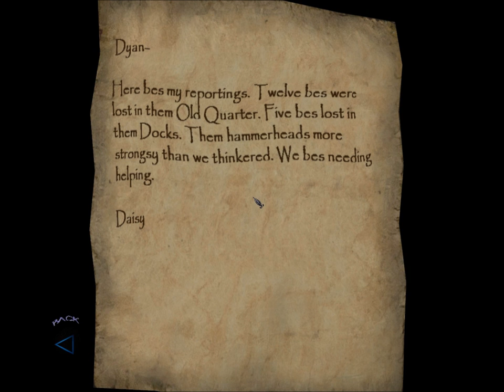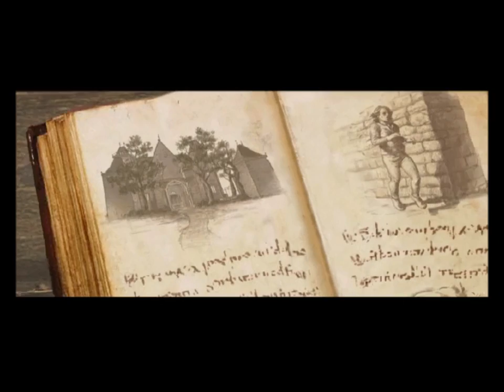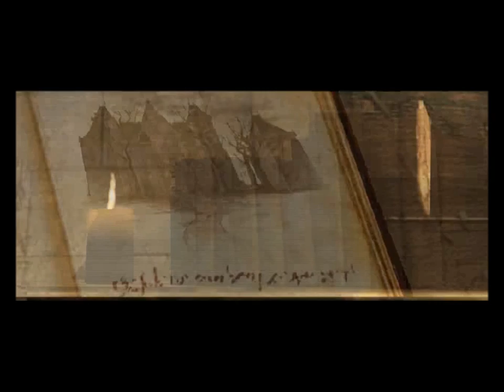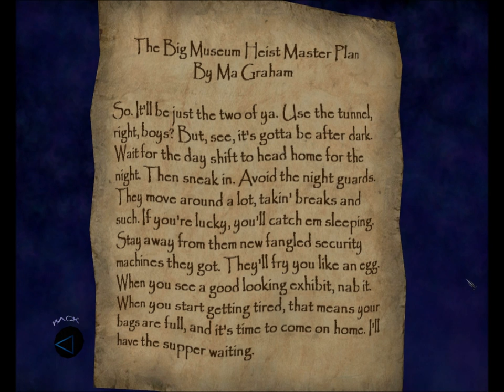Let's Ghost Thief: Deadly Shadows 31: The City, Day Seven Part 3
Perfect Thief in Day Seven.

1. Alerts related to missing loot or picked pockets will NOT be treated as busts of any mode.
2. Yellow alerts related to being seen or heard WILL bust a Ghost. Green alerts related to being seen or heard WILL bust a Supreme Ghost.
3. Since equipment carries over and is capped, it WILL be picked up and this will NOT bust Supreme Ghost.
4. Faction favors and other side missions will NOT qualify as objectives for the purpose of excusing rules violations.